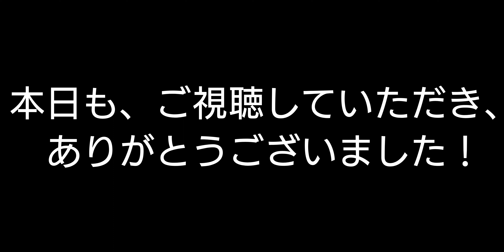「1/2の夢物語」イベントストーリー！「ひぐらしのなく頃に 命」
本日は、イベントストーリーを投稿させていただきます！